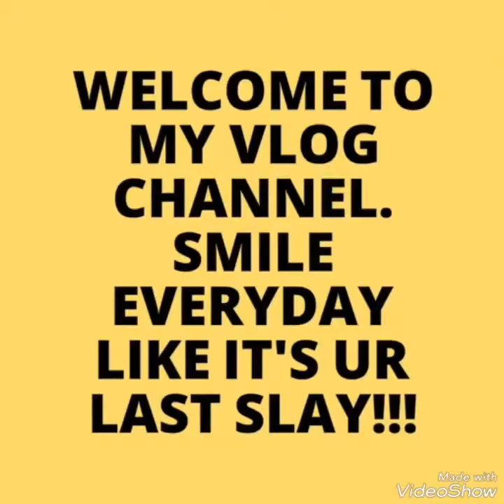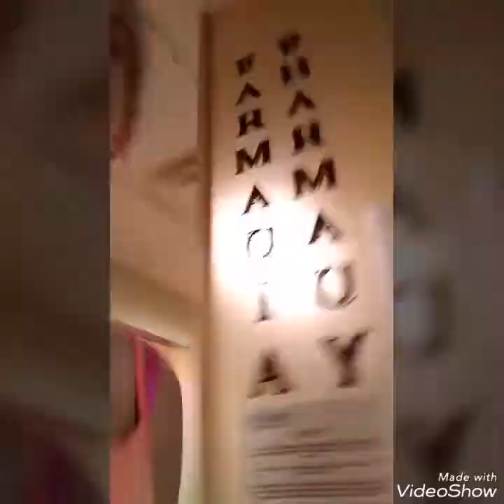FILLING MY MEDICATION VLOG!!!